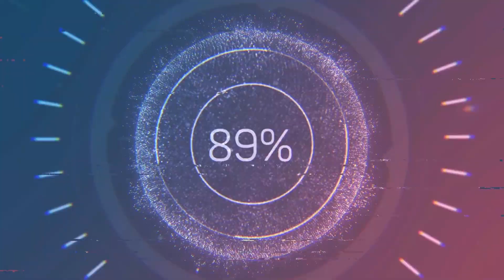[볼링VLOG] 오랜만에 흥미진진한 부부대결~ 이천원내기 이길수 있을까?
오랜만에 돌아온 부부대결입니다~
요즘 점수가 롤러코스터라 쉽게 이기기는 어려울거 같네요.
그래도 집중해서 해야겠죠?

편집프로그램은 Movavi Video Editor Plus 2021 입니다.